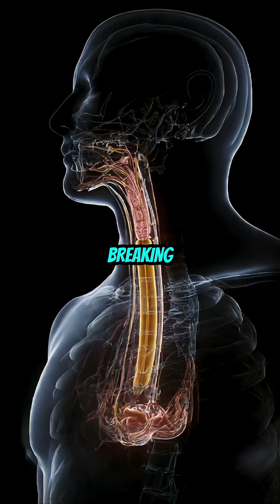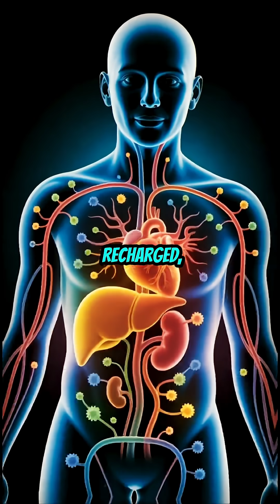when you eat banana daily see what happens#banana#benefits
When you bite into a ripe banana, the transformation inside your body begins instantly — your teeth crush the soft flesh while salivary enzymes like amylase start breaking down starches into simple sugars. As you swallow, the chewed banana glides smoothly down the esophagus through rhythmic wave-like peristalsis and enters the stomach, where powerful acids and enzymes continue dissolving it into a creamy mixture called chyme. This chyme moves into the small intestine, where enzymes from the pancreas and bile from the liver complete digestion, allowing glucose, potassium, magnesium, and vitamin B6 to absorb through the villi into your bloodstream. These nutrients rush to energize your brain, heart, and muscles, stabilizing blood pressure and reducing fatigue. Meanwhile, the banana’s fiber gently cleans the intestines, promoting smooth bowel movements and supporting gut health. As your body processes it all, you feel recharged, focused, and happier — thanks to the natural serotonin-boosting power of the banana.